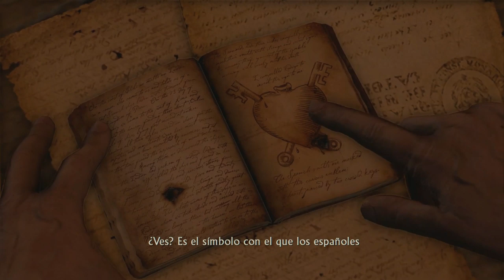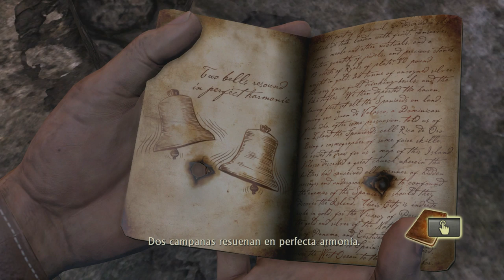Uncharted 1 El Tesoro de Drake Remasterizado (Gameplay en Español, Ps4, 1080p/60 Fps) Capitulo 6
Únete al cazador de tesoros Nathan Drake en la épica aventura donde empezó todo. Una pista de más de 400 años de antigüedad dejada por sir Francis Drake envía a Nathan Drake en busca del fabuloso tesoro de El Dorado. ¿Logrará encontrar lo que busca a pesar de la oposición de viejos rivales y piratas del pasado?